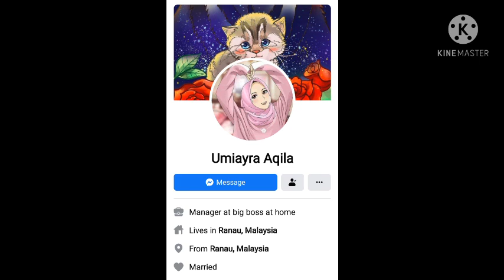Pulangnya Waktu Senja